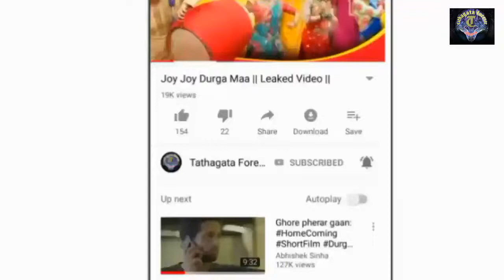Trina Saha first debut film....?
হ্যালো বন্ধুরা আজ আমরা আলোচনা করতে চলেছি টিনাশে পরবর্তী মুভি কি আসতে চলেছেন বড় পর্দায়